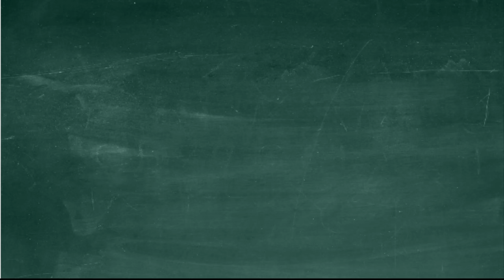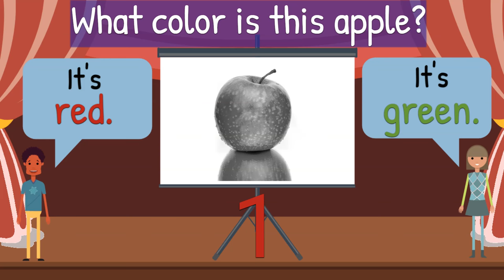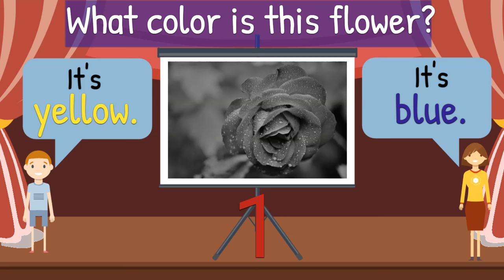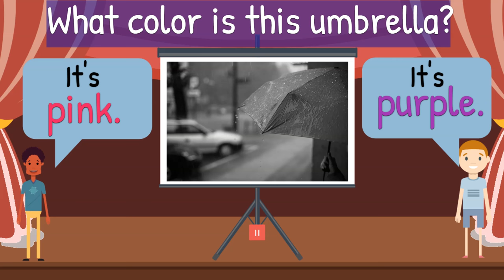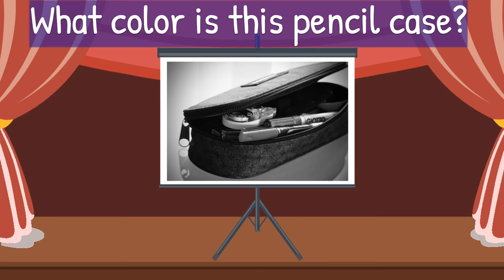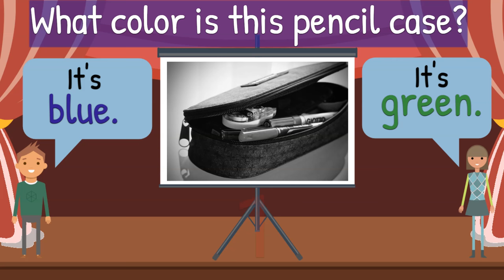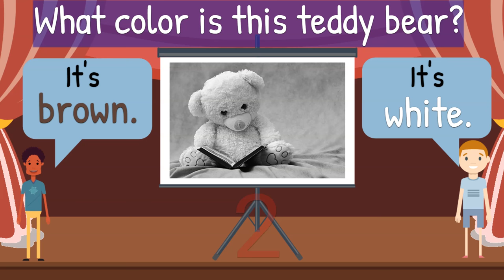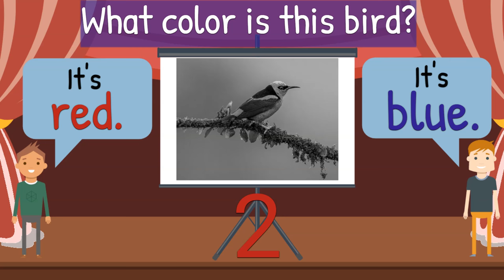Color Game For Kids | English Classroom Games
This color Game for Kids is great to teach colors in English and to teach English expressions such as  'What color is it?' - 'It's red' / 'It's blue', etc. This activity is a fun colors guessing game.
HOW TO PLAY: Students will see a black and white image of an object, and will see two possible answers. They must use 'Telepathy' to read the teacher's mind and guess the answer. PAUSE THE VIDEO when you see the pause sign, to give students enough time to guess.

Students can indicate their guess by simply raising their hand, or speaking out the sentence, or students can circle the answer on this free answer sheet